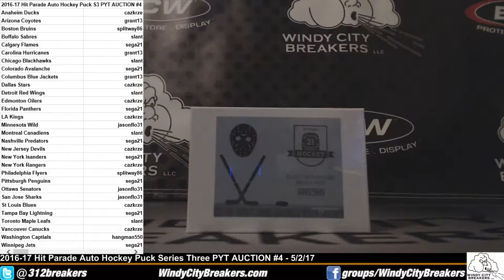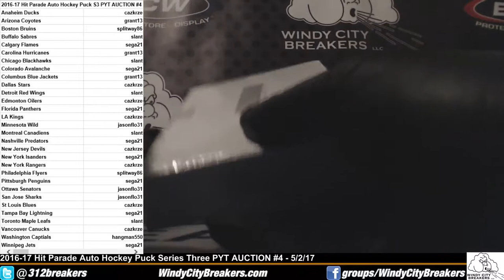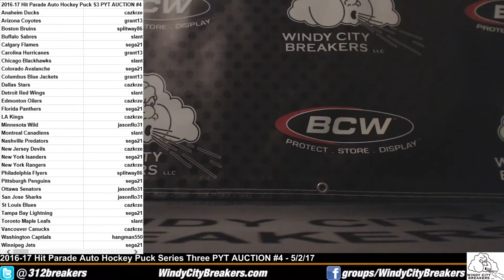2016-17 Hit Parade Auto Hockey Puck Series 3 PYT AUCTION #4 + 2016 Upper Deck NHCD USA Pack - 5/2/17